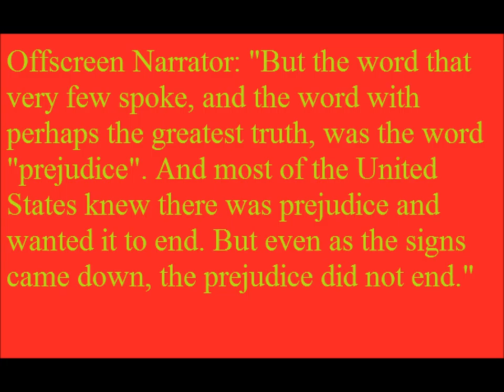Daily Movie Quote #9 11 24 2012